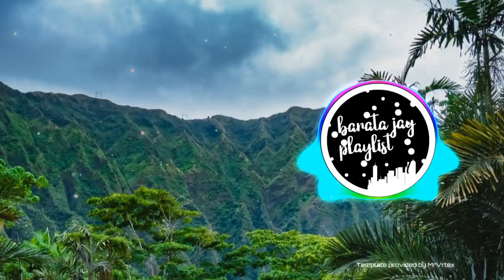SeanRii Feat. Lagu-Terpopuler_Undu_Non(Solomon_Island_Music)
WANLOVE MUSIC ENTERTAINMENT 🎶 👌 😌 ❤ ♥ 💕